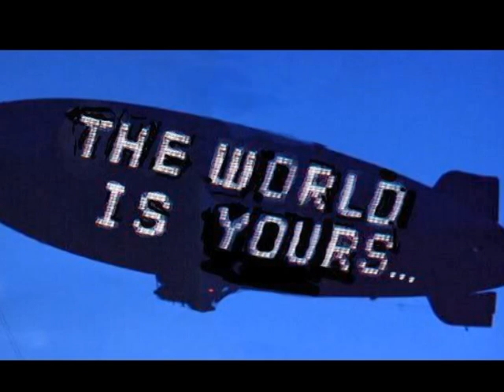SCARFACE II - STEVEN HOBAN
BEST GANGSTER FILM EVER - PRODUCED BY STEVEN HOBAN